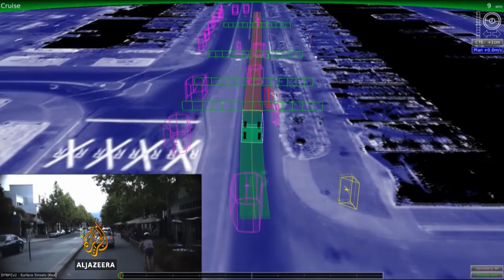Driverless car starts cross-country road trip in US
A driverless car has begun a cross-country road trip in the US.

The unmanned vehicle will test the state-of-the-art technology that allows a driver to sit back and relax with no hands on the wheel.

Al Jazeera's Andy Gallacher reports.